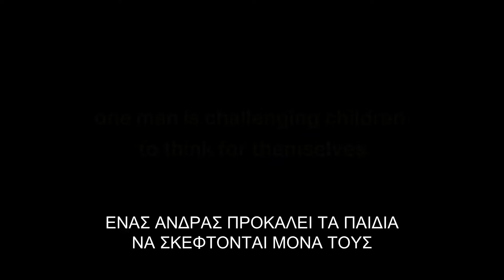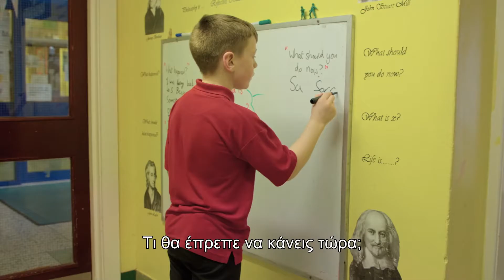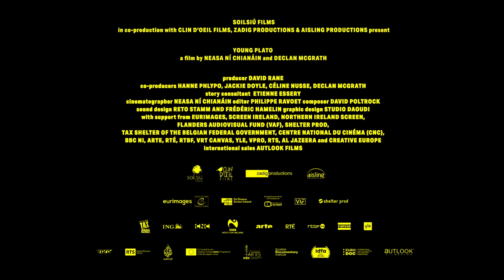Young Plato | Trailer | Cinedoc 2022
ΠΡΟΓΡΑΜΜΑ ΠΡΟΒΟΛΩΝ

7 Δεκεμβρίου, 20:00, ΓΑΛΛΙΚΟ ΙΝΣΤΙΤΟΥΤΟ ΕΛΛΑΔΟΣ, ΑΘΗΝΑ.
11 Δεκεμβρίου,16:00, ΚΙΝΗΜΑΤΟΓΡΑΦΟΣ ΔΑΝΑΟΣ, ΑΘΗΝΑ
14 Δεκεμβρίου, 19:00, ΑΙΘΟΥΣΑ ΣΤΑΥΡΟΣ ΤΟΡΝΕΣ, ΘΕΣΣΑΛΟΝΙΚΗ

Young Plato | 52' | Νεάσα Νι Χίαναν, Ντέκλαν ΜακΓκραθ | 2021

Σε μια εργατική περιοχή του Μπέλφαστ, που μαστίζεται από τη φτώχεια, τα ναρκωτικά και τα όπλα, ο διευθυντής ενός δημοτικού σχολείου έχει ένα όνειρο: να εντάξει στο πρόγραμμα μαθήματα αρχαίας ελληνικής φιλοσοφίας. Περιτριγυρισμένα από πορτρέτα του Πλάτωνα, του Αριστοτέλη και του Σενέκα, οι ζωηροί μαθητές μαθαίνουν να σκέφτονται, να αμφισβητούν και να φιλοσοφούν τη ζωή τους. Μια μικρή όαση ειρήνης και διαλογισμού μακριά από τις ταραχές της σχολικής αυλής αλλά και της πρόσφατης ιστορίας της Βόρειας Ιρλανδίας.